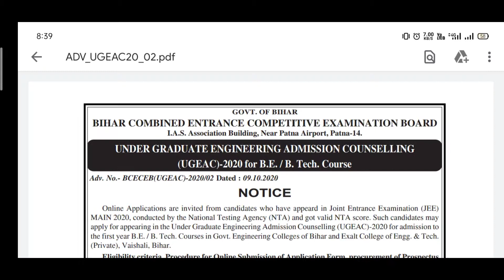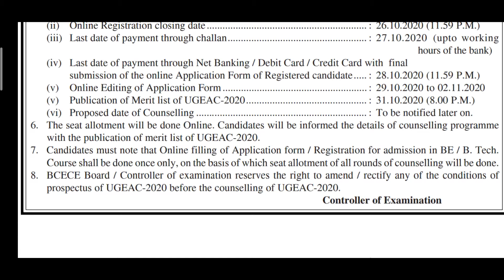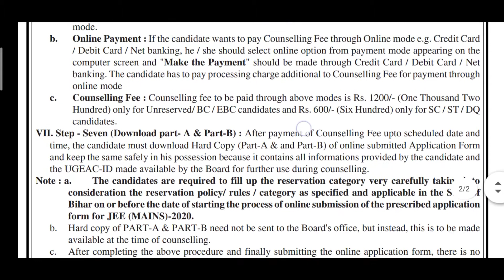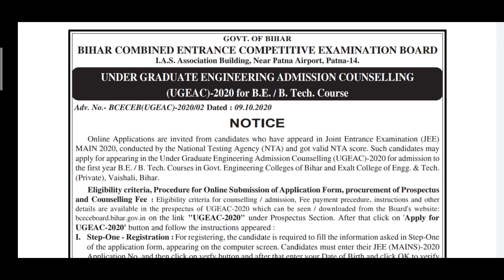Bihar Engineering 2020 Date Announced Officially | By TRP